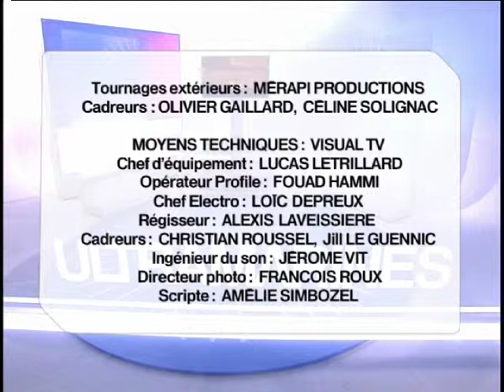Ultramarines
DIFFUSEUR : FRANCE TELEVISIONS / FRANCE Ô